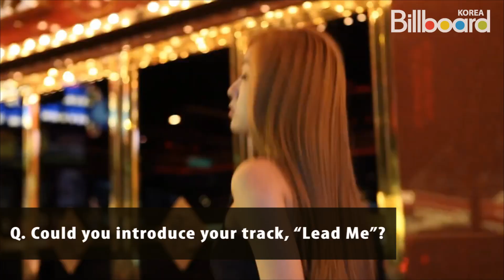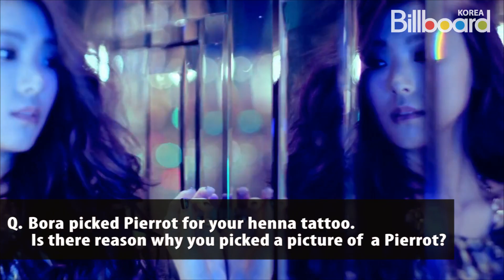SISTAR Showcase & Interview